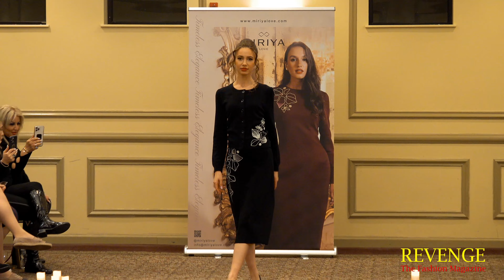Miriya Love (First Collection)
Miriya Love (first collection), Queens, NY, March 18, 2024. ❤️

Revenge Fashion Magazine
Fashion for all humankind
X (Formerly Twitter): RevengeFashion